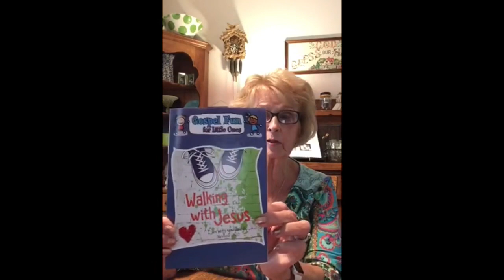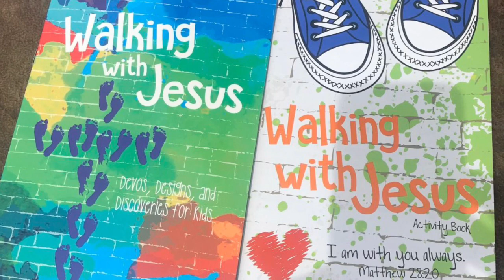Sweet Service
PreK Lesson